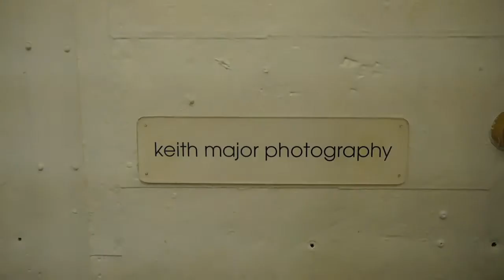AngelaIAM.com - Behind the Scenes of the Masquerade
Get a behind the scenes look at me getting ready for the masquerade ball for Save Venice 2013. For more on fashion, beauty and exclusives, visit AngelaIAM.com!

Produced by Walik Goshorn & Yalamusiq
Directed by Angela Simmons